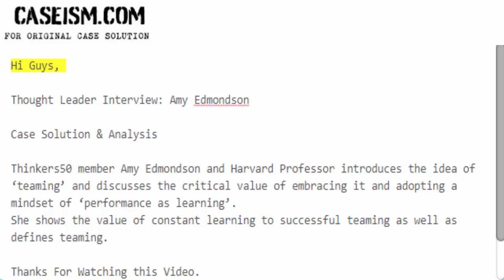Thought Leader Interview: Amy Edmondson Case Solution & Analysis Caseism.com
This Case Is About Thought Leader Interview: Amy Edmondson Case Solution and Analysis

Get Your Thought Leader Interview: Amy Edmondson Case Solution at Caseism.com